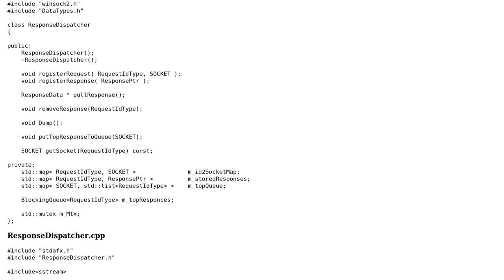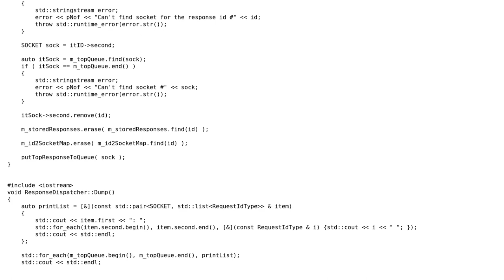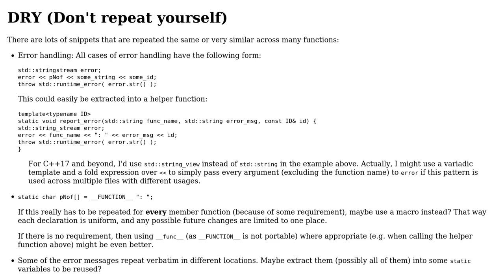Code Review: Response dispatcher for HTTP server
With thanks & praise to God, and with thanks to the many people who have made this project possible! You are responsible for your own actions.